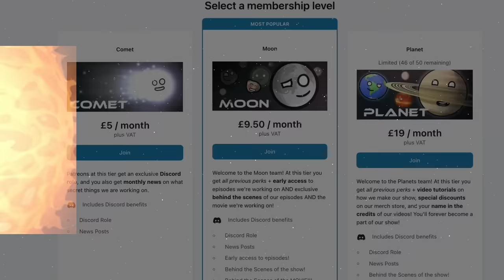The Moons of Jupiter - Part 1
They are here! The Moons of Jupiter join the cast! Meet Ganymede, Europa, Callisto and Io as they... do stuff.

To partner with us to VO SolarBalls in your own language, click:
shorturl.at/ikS19